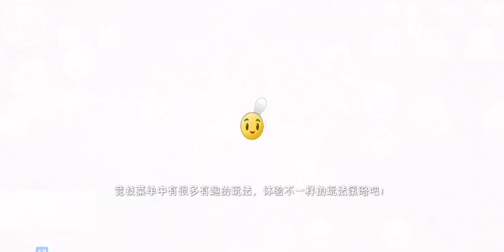植物大战僵尸2 - 第七天